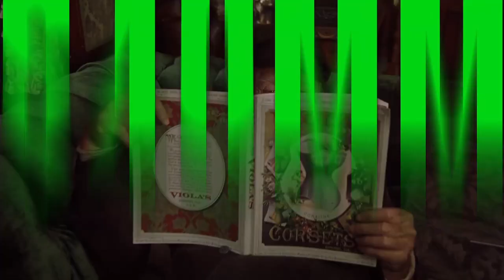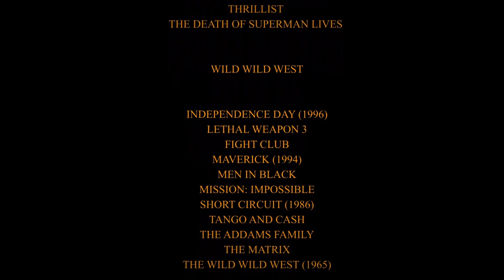WTF Happened to WILD WILD WEST (1999)?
The year 1999 had a massive impact on cinema with movies like FIGHT CLUB, THE SIXTH SENSE, MAGNOLIA and THE MATRIX. And then there was… WILD WILD WEST. This expensive big-screen adaptation of a 1960’s Western spy show featured Will Smith at the apex of his fame, some Oscar-level supporting talent, a respected director and of course, a giant mechanical spider. How did these impressive ingredients result in such a spectacular disaster? Saddle up and find out “WTF Happened to WILD WILD WEST!”